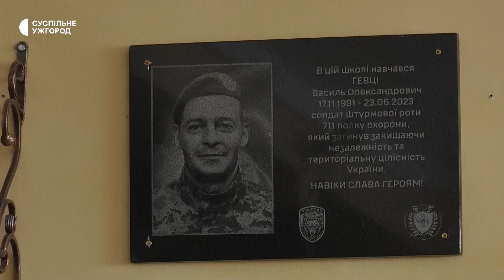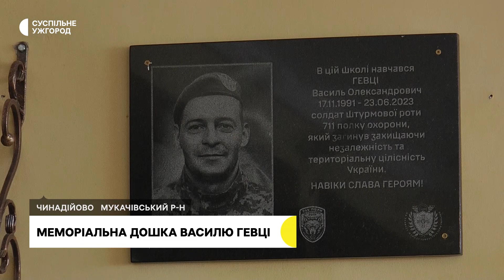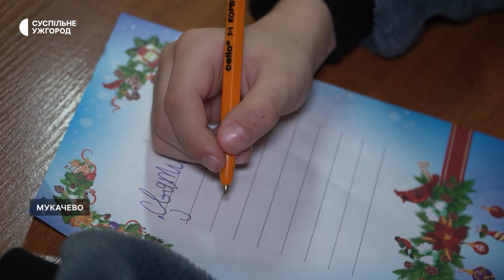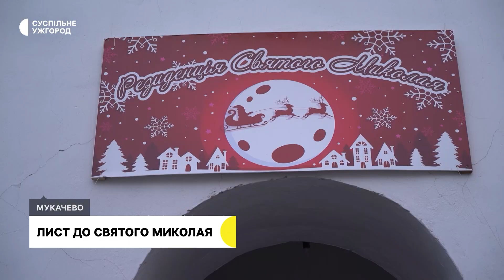У селищі Чинадійово відкрили меморіальну дошку військовому Василю Гевці | 06.12.23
Найважливіші події на Закарпатті 6 грудня — в дайджесті Суспільне Ужгород:

— На війні загинув закарпатець Богдан Гостев.

— Пам'ятну стелу загиблим захисникам відкрили в місті Хуст.

— Меморіальна дошка Василю Гевці.

— Лист до святого Миколая.

— Свято до дня Миколая для дітей військових.

— Вогні ялинки запалили в Ужгороді.